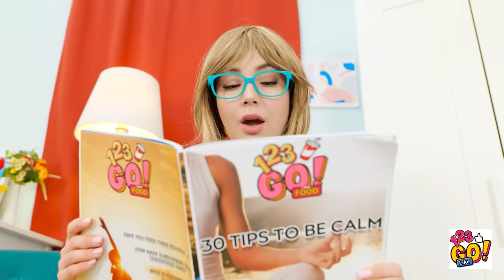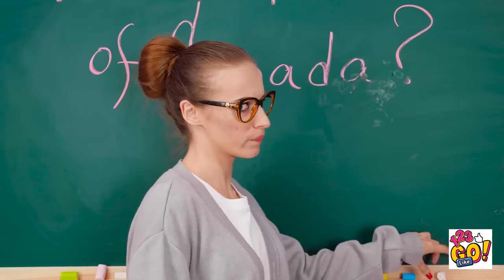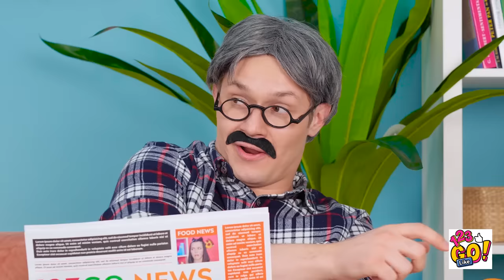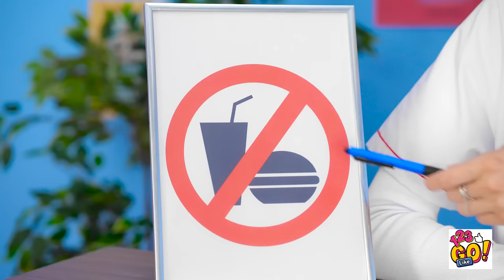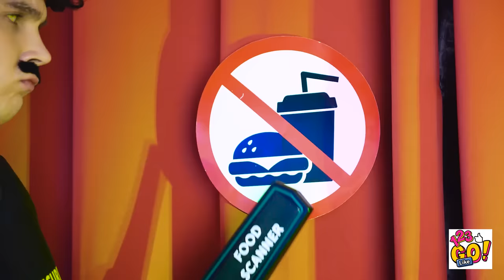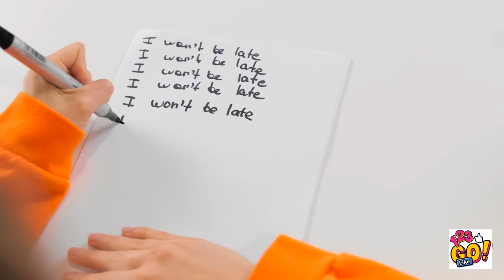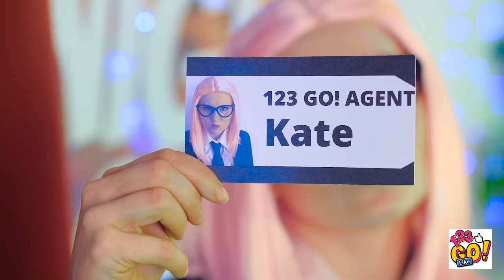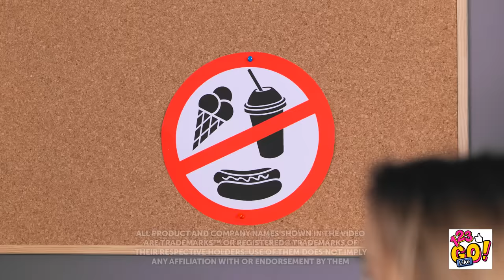COOL WAYS TO SNEAK CANDIES INTO CLASS || Awesome Parenting Hacks And Tricks By 123 GO Like!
Have you ever been in the situation you were not allowed to bring you snacks into class? Doesn't feel right? So we invented new DIY edible tricks for you!🍭